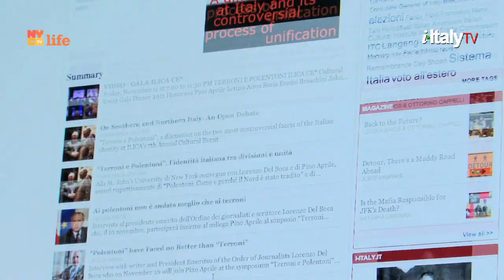i Italy|NY Season 6 Episode 8 Trailer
OUR NEW TV SEASON IS HERE!
Airing this Saturday @11.30pm and Sunday @1pm

PEOPLE
Remembering Massimo Vignelli. After one year
(Milan January 10, 1931- New York,  May 27, 2014)
Thank Massimo for everything you did for i-Italy.
Our logo, the design of our car ... your love for our work.
We really miss you!

GENIUS
Stefano Albertini interviews professor and writer Ruth Ben-Ghiat

EVENTS
El Gato Chimney, a Milan based self-taught artist